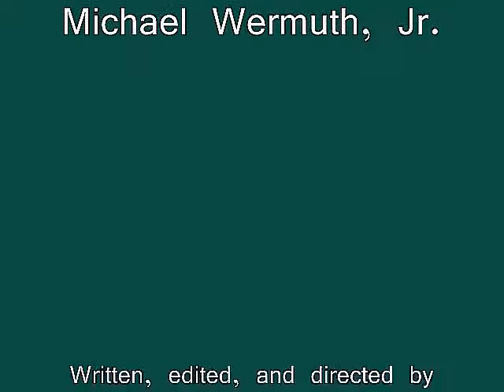Online Character Insight: Kirk the Jerk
Brad Xenix interviews Kirk the Jerk.